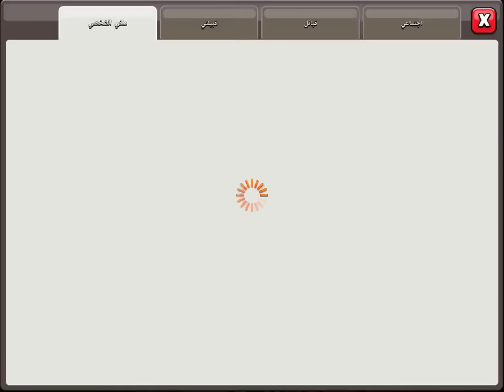Gameplay Clash Of Clans Best War Game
In this video you will see my gameplay in the game Clash Of Clans